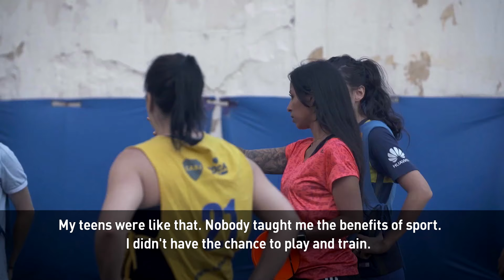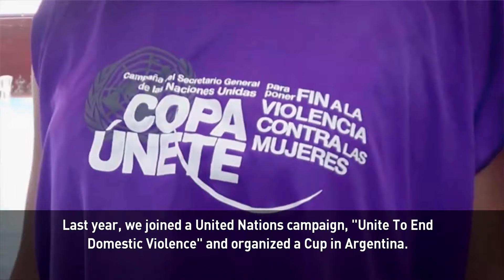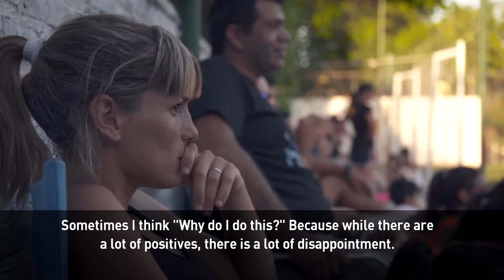Game Changer: Evelina Cabrera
Famous for football, Argentina is home to some of the greatest players of all time including Lionel Messi and Diego Maradona. But football in the South American country is traditionally viewed as a man’s game. And while women’s football grows around the world, in Argentina the sport still lacks organization.

One woman is trying to change that. She is promoting football for females as a way to help break boundaries and raise social awareness.

Meet Game Changer Evelina Cabrera, who is both football and life coach.